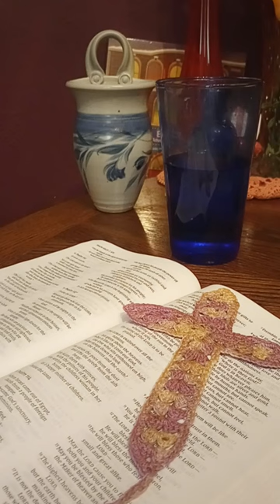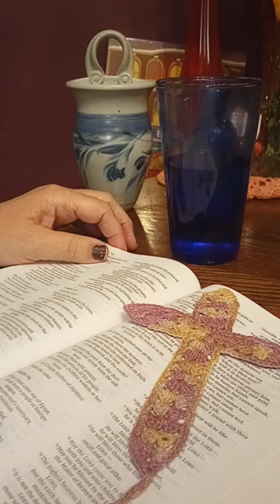Psalms Chapter 111